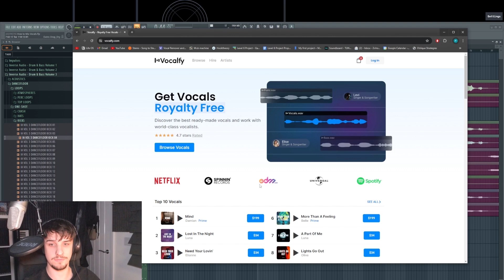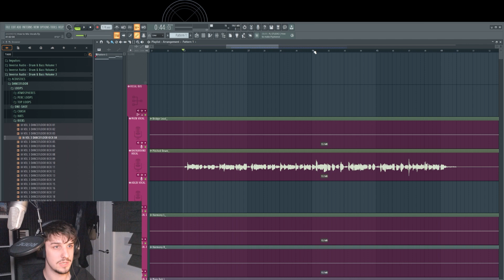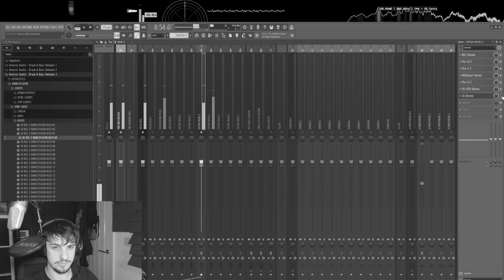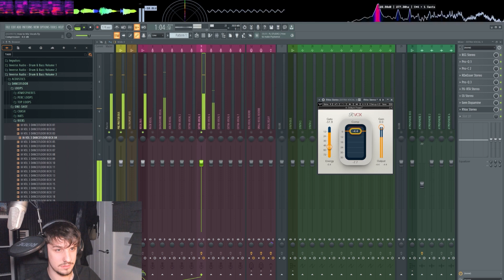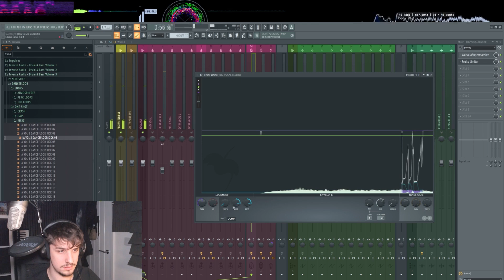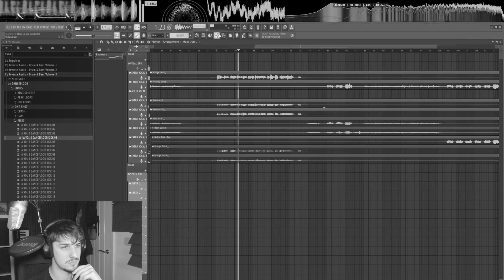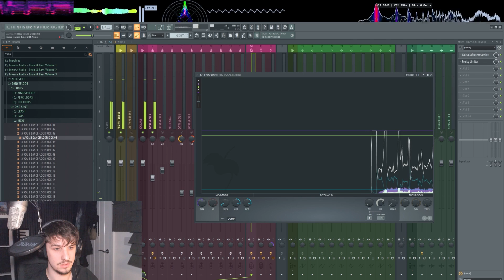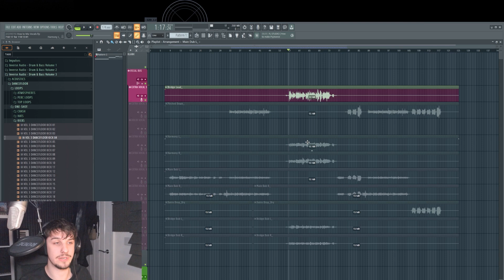How to PROCESS VOCALS in DRUM & BASS (COMPLETE GUIDE) FL Studio 21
SAVE 10% ON OUR SAMPLES WITH CODE -  YOUTUBE10

Timecodes -
0:00 - Intro
0:26 - Using Paid Plugins
13:25 - Using Free Plugins
18:21 - Outro